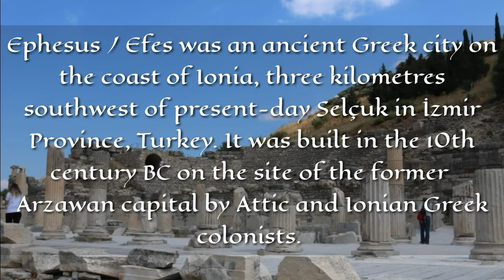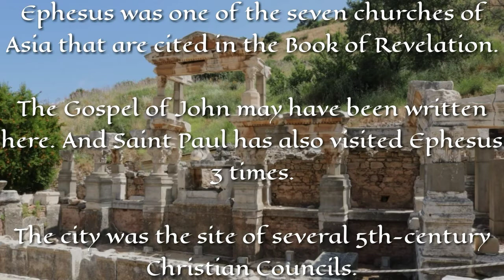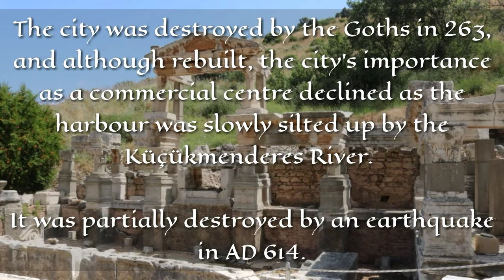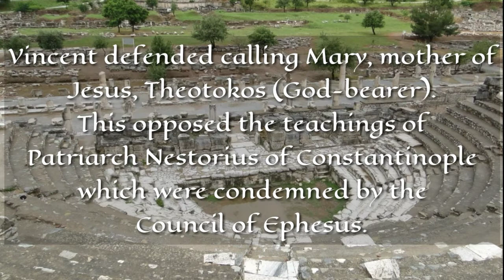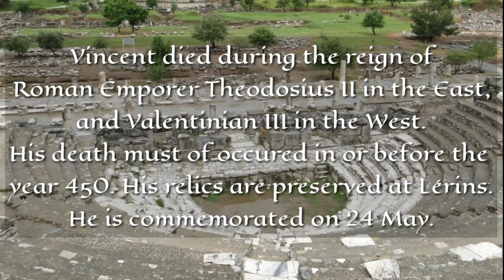Ephesus Focused Spirit Box Session with the 12-587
Part 1 of 4 sessions, with regards to ancients sites I visited whilst I was in Turkey in June 2019.

Focused session on the Ancient City of Ephesus. In this Spirit Box session, I received some valid direct replies from the questions I was asking.

Unfortunately I was unable to do a session at Ephesus, due to the shear number of people there. I do, however have a session from one of the other sites I went to, which will be included in one of the other parts to this series.

If you would like to see the stream from after this premiere, you can either follow this or click on the thumbnail at the end of this video.

PWN Social Media Links